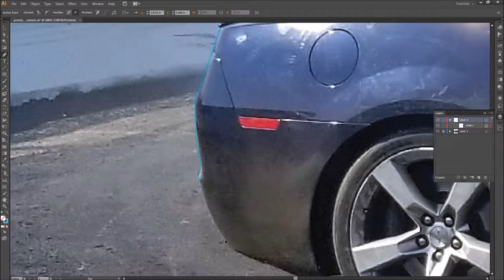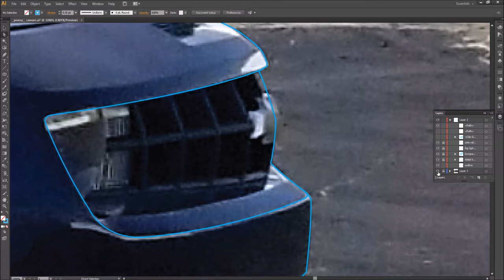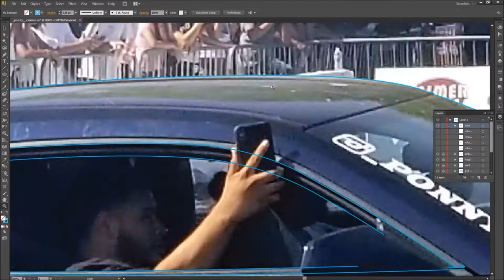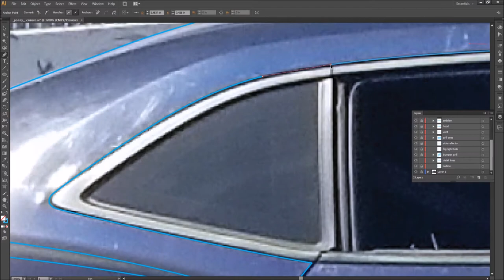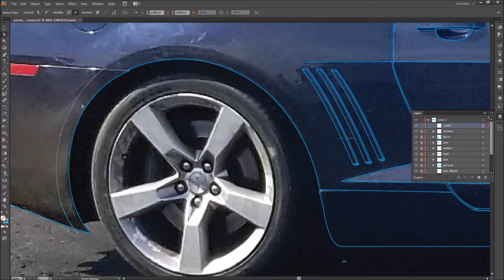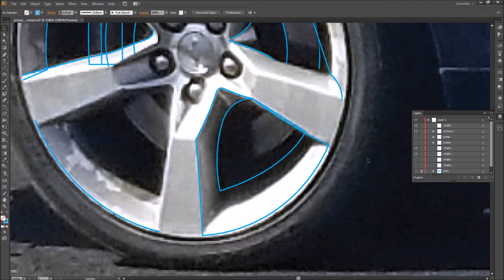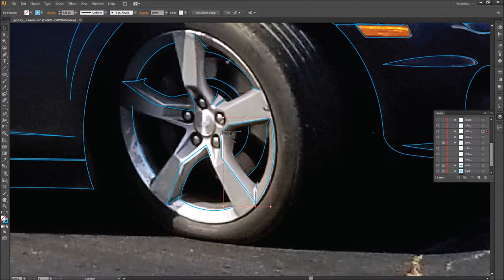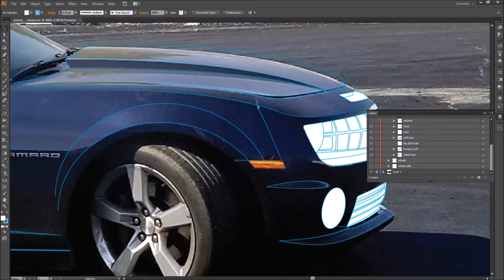Illustrating/outlining a 5th Gen Camaro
Please sit back and enjoy watching as I outline @_ponny__ swangin his 5th Gen Camaro at Sac Speed Shops Track Take Over 2!!! I’m not really someone who cares for camaros cause Stang Gang ALL DAY out here lol. Buuuuuuuut, at least he had her slidin nice and held it down in the tandum he got in lol.